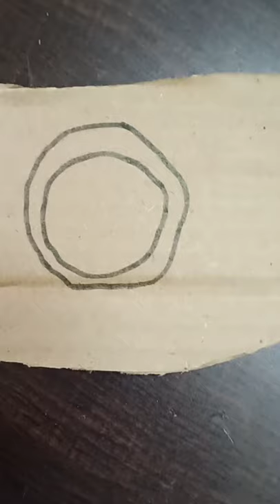how to make cardboard infinity war space ship